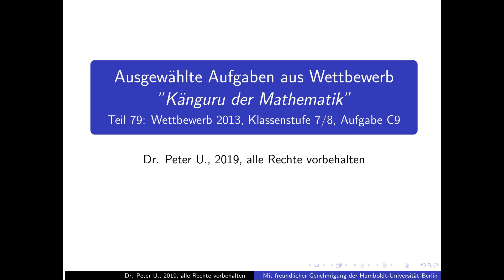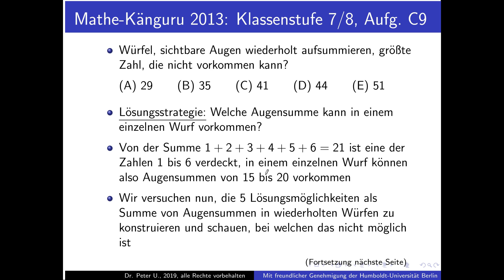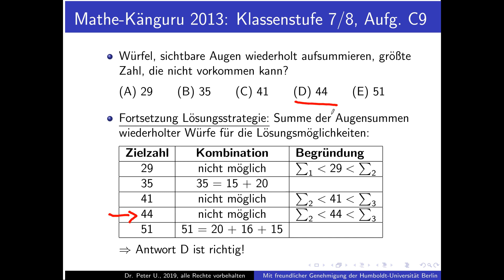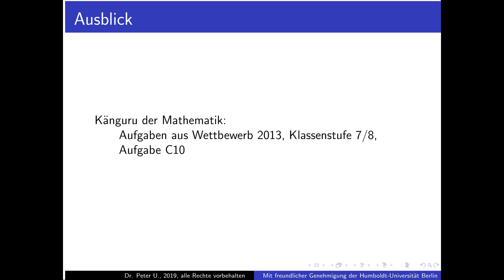Känguru der Mathematik Folge 79: Wettbewerb 2013, 7/8, Aufgabe C9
Folge 79 der Reihe "Ausgewählte Aufgaben aus dem Wettbewerb Känguru der Mathematik": Wettbewerb 2013, Klassenstufe 7/8, Aufgabe C9